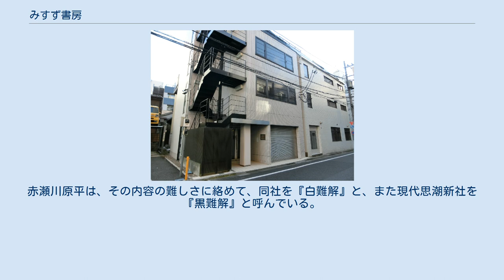みすず書房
株式会社みすず書房（みすずしょぼう）は、哲学、科学、心理学、現代史、西洋史、社会学などの専門書を中心にした出版活動を行う学術出版社である。
旧社名は美篶書房。
 1945年（昭和20年）秋、復員した小尾俊人が、かつての同僚で戦友の和田篤志に「出版社か農業をやろう」と呼びかけたのが創業のきっかけである。
最終的に出版社を設立することとなり、設立発起人を募り、1945年12月に山崎六郎や清水丈男と創設創業の申し合わせをおこなった。
 創業出版は、1946年（昭和21年）7月の片山敏彦『詩心の風光』で、当初の社名は美篶書房であったが、時代錯誤の用字であると読者から苦情を受け（篶はスズタケのこと。また「美篶」は信濃の国即ち長野県の枕詞である）、また漢字制限で作字がままならず、2冊目の坂田徳男『哲学への道』から現社名に改める。
 人文科学分野では著名な出版社であるが、扱う内容の専門性が高いゆえ、高価格の本が殆どである。
新刊書や既刊書は、全国の常備店をメインに販売しており、品切書の復刊等は絶えず行っている。
主な所属団体は「日本書籍出版協会」「人文会」「心理学書販売研究会」など。
 1996年（平成8年）7月に『みすず書房刊行書総目録 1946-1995』を出している。
なお同年まで48年間に渡り、旧社屋は本郷3丁目にあった。
 同社から出される本の装丁は、白を基調としたものが多い。
赤瀬川原平は、その内容の難しさに絡めて、同社を『白難解』と、また現代思潮新社を『黒難解』と呼んでいる。